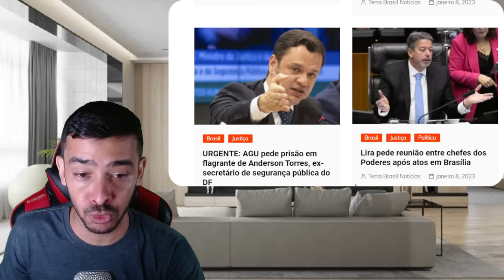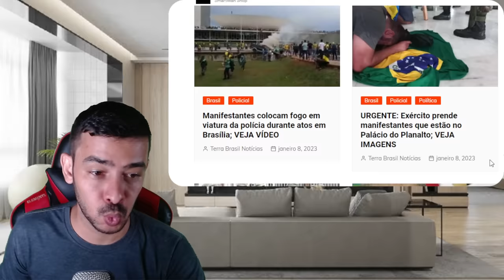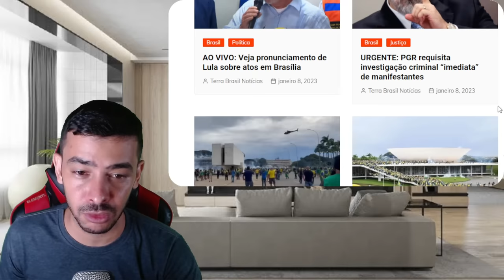ULTIMAS NOTICIAS DE HOJE!